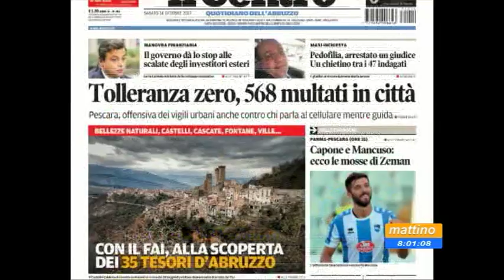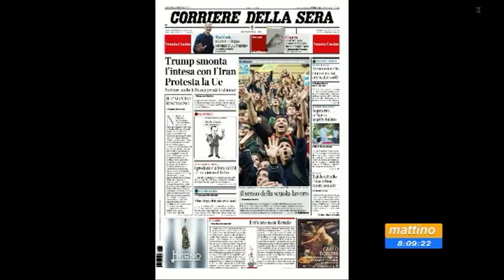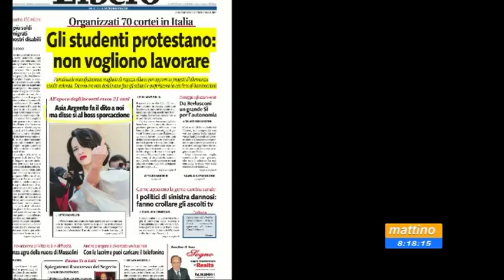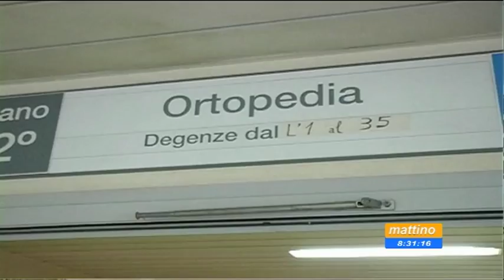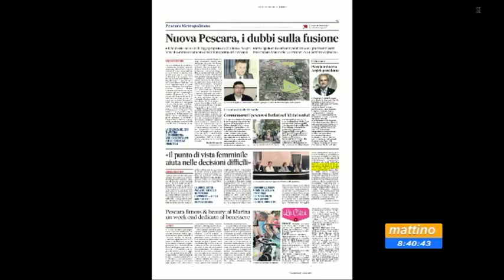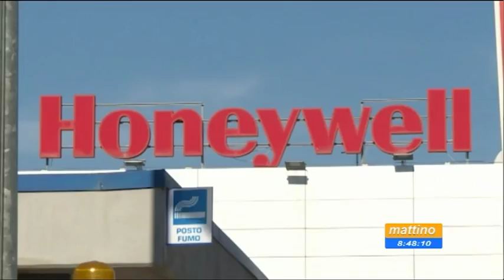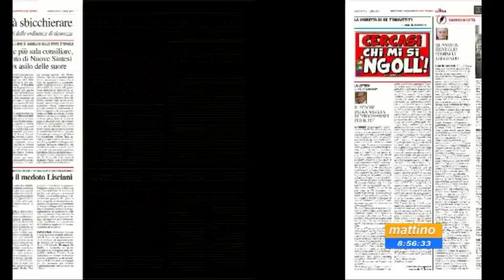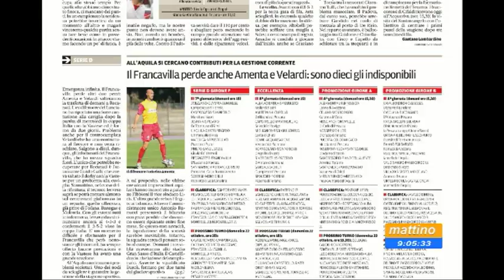Mattino 6 rassegna stampa di sabato 14 ottobre 2017